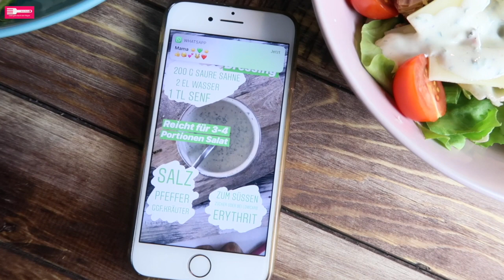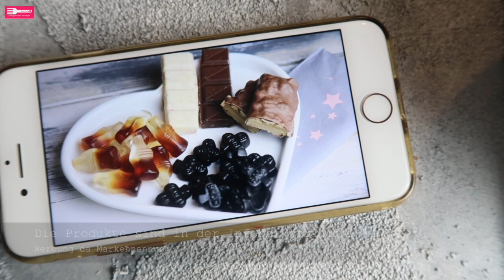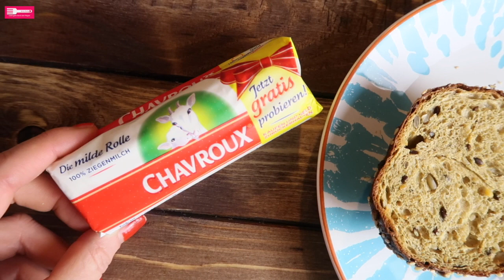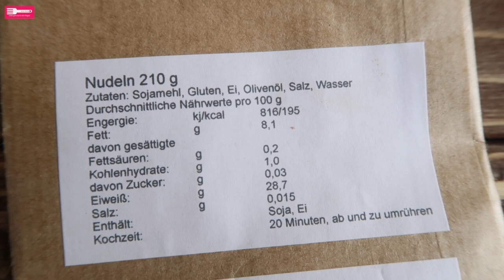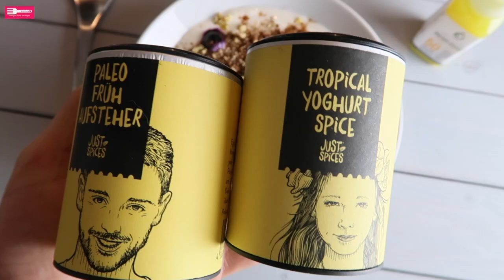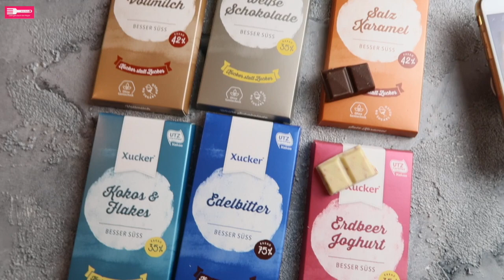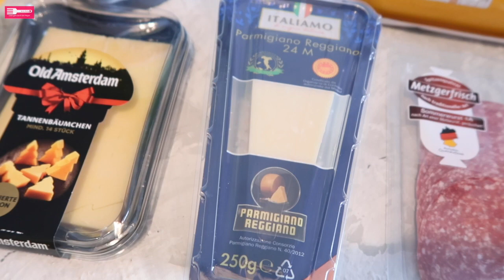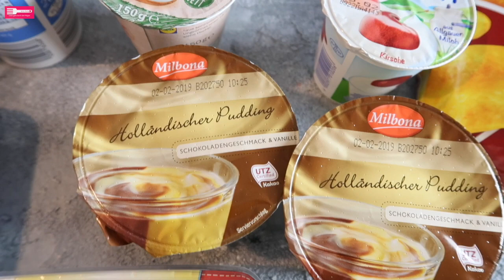FOOD DIARY #122 I Den Weihnachtspfunden den Kampf angesagt 💪🏻Food Haul 🛒Low Carb 🍫Sandras Kochblog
Jeden Sonntag lade ich hier für Euch ein Food Diary hoch, ich ernähre mich überwiegend Low Carb und zeige Euch viele Rezepte, die Ihr alle auf meinem Foodblog findet.
In dieser Woche habe ich ich ausschliesslich Low Carb ernährt und meinen Weihnachtspfunden den Kampf angesagt.
Außerdem zeige ich Euch wieder Einkäufe in einem kleinen Food Haul.

MEIN KOCHBUCH

Schoko Drops
Zuckerfreie Schokoladensauce
Low Carb Lakritz
Low Carb Weingummi
Zuckerfreie Schokolade im 6-er Paket

FAQ:

Welche Ausrüstung benutzt Du?

Foto Kamera: Canon EOS 750d
Video Kamera: Canon Powershot G7X

AD  im Videotitel: Das Video enthält eine bezahlte Produktplatzierung

Vielen lieben Dank fürs Zuschauen Ihr Lieben und bis zum nächsten mal ❣️

Ich freu mich von Euch zu lesen ❣️

Eure Sandra 😘